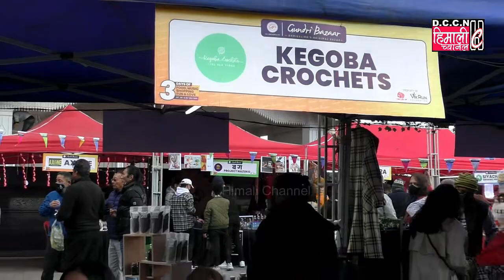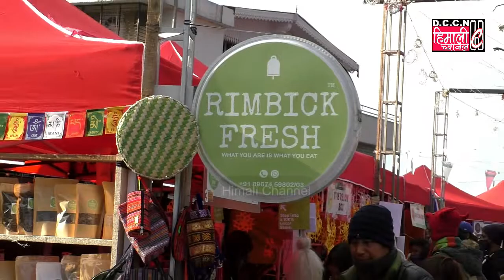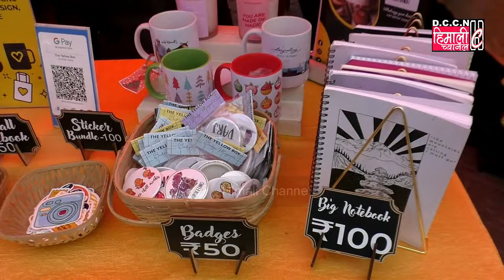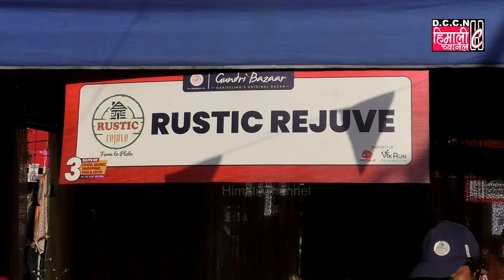Darjeeling NEWS@Gundri Bazaar ! Darjeeling's Original Bazaar ! 24th to 26th Dec' 2021 at Chowrasta